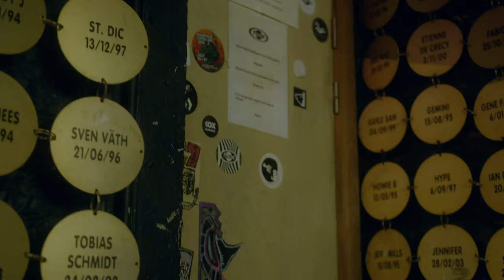Julian Muller - Get Dirty (feat. CAIVA) [NALI3]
Artist: Julian Muller
Title: To My Side EP
Label: NALI
Catalogue: NALI3
Format: Vinyl 12”
Genre: Electronic
Style
Release date: June 10, 2022

Production: Amer
Vocal: CAIVA
Acting: Ella Kempeneer
Acting: Antoine Grenez
Dir. Assist - Lights: Elie Carp
D.O.P - Lights: Mounir Benbachir
Editing - Visual design: Zéphir Moreels
Colour grade: Koen Bundrins
Fuse lights engineer: Todor Hristov
Stage stylist: Claudia Mbutschu
Fashion Designer: Marguerite Tenot
B.T.S Photography: Sebastien Stockis

Special thanks to: Fuse Team - Fuse Club

Tracklist:
A1 - Get Dirty (feat. CAIVA)
A2 - See Me
A3 - Roots
B1 - Keep It In Mind (feat. CAIVA)
B2 - To My Side (feat. CAIVA)